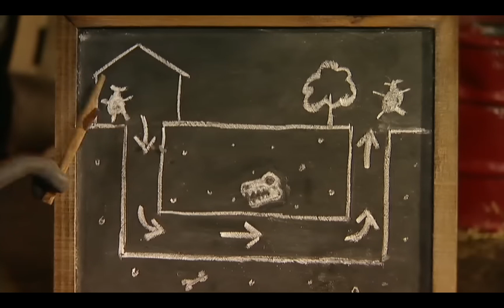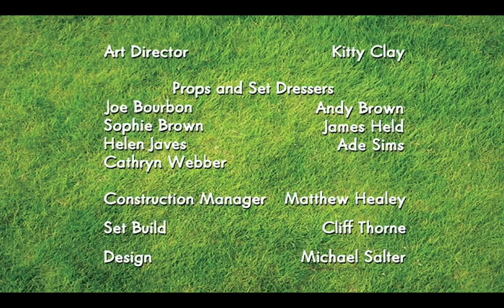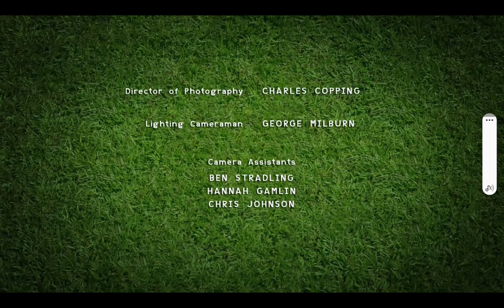shaun the sheep season 14 and shaun the sheep season 10.